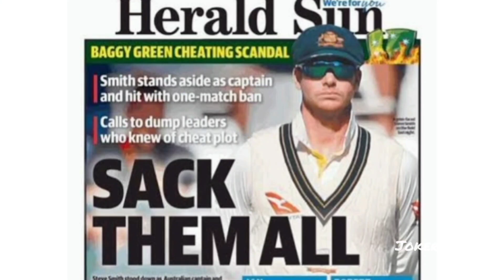What is your Hill?